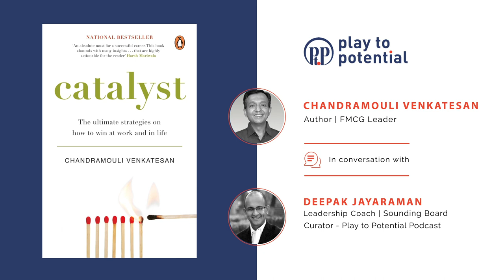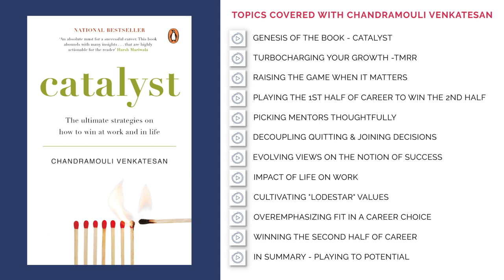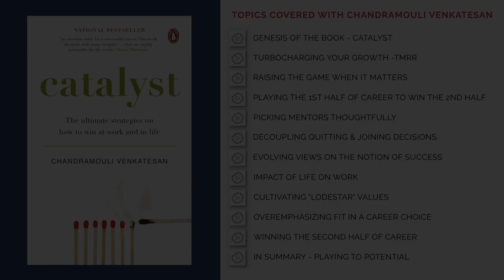P2P Extract #72 - Chandramouli Venkatesan - Impact of Life on Work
Today is World Cancer Day. A day that is close to my heart as I lost my father to Colon Cancer 14 years back.

Also taking the opportunity to remember the profound wisdom from one of our guests - Mouli, who lost his life to cancer in 2020.